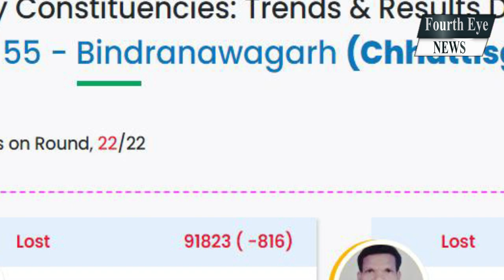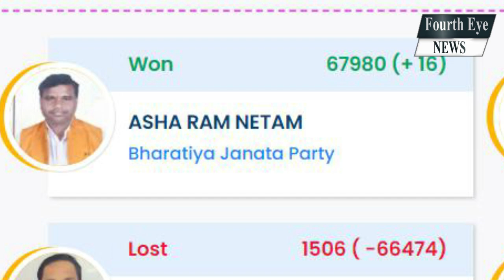CG Election 2023: छत्तीसगढ़ में वोटों के लिहाज से किस प्रत्याशी की सबसे छोटी हार हुई ? ।4thEyeNews।